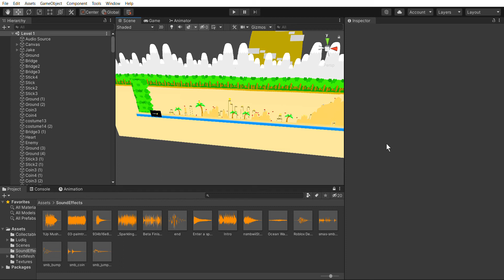Jake's Island Adventure Level 1 Unity 2022 (VERSION 2!)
Added new stuff like:
UI
Enemies
Hermit crabs that pop out of holes
Spikes
Finished Level 1 build
Made "Level Finished" animation